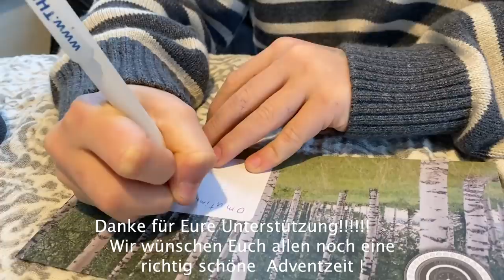UNGLAUBLICH!!! Frische Früchte im Dezember!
Hallo liebe Natur- und Naturgartenfreunde,

heute mussten wir die Mispel einfach noch mal angehen, nachdem die Vögel sie heuer scheinbar übersehen haben. Mit ihren köstlichen Früchten, der auffälligen späten Blüte und dem gemütlichem Wuchs ist sie besonders wertvoll für den Garten und insbesondere auch für den kleineren Garten.
Hauptsache sonnig, warm und gerne lehmig, schwerer Boden.

Ich finde, ihre Früchte passen besonders gut zu Weihnachten. Jedes Jahr freue ich mich auf den ersten Koster. Der angenehme Duft und der süß-säuerliche Geschmack dieses edlen Wildobstes sind einzigartig.

Im Handel bekommt man teils recht große Selektionen und ganz selten auch kernlose. Je näher sie an der Wildform sind, umso kleiner sind die Früchte. Schmackhaft sind sie aber alle!!!
Mespilus germanica
Wer möchte, kann ja auch den Beitrag von 2018 nochmal nachschauen. Dort sieht man genau das gleiche Mispel-Bäumchen  2 Jahre jünger - allerdings nachdem unsere Vögel ihr einen Besuch abgestattet haben.

Viel Spaß damit! Mispeln essen, gesund bleiben!!!

Diese Bücher empfehle ich zu diesem Thema, Wildobst, Obstgehölze und Interessante Rezepte aus Widpflanzen

Buchtipp:
Enzyklopädie der Wildobst- und seltenen Obstarten
Enzyklopädie Essbare Wildpflanzen
555 Obstsorten

* * Was ich sage entspricht meiner eigenen und ehrlichen
     Meinung! Es erfolgt keine Entlohnung

Videos können Werbung oder Produktplatzierungen enthalten

DANKE ! :)